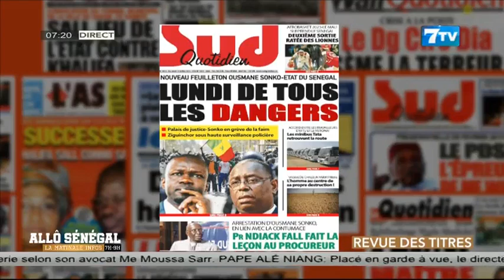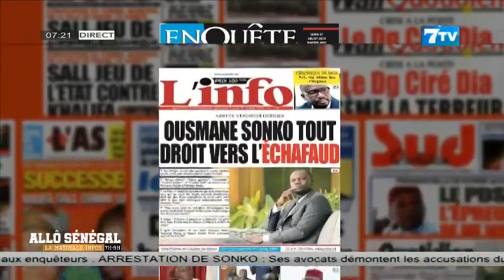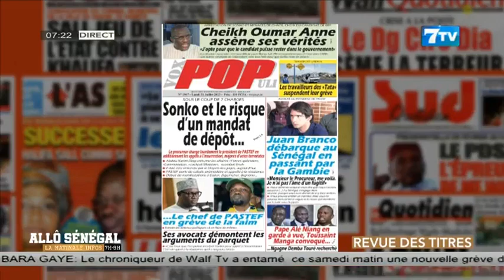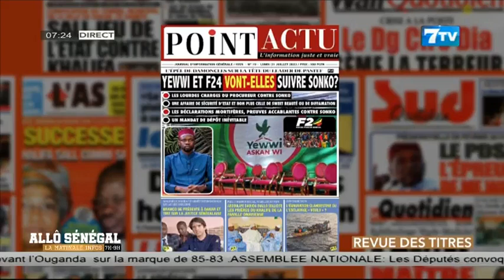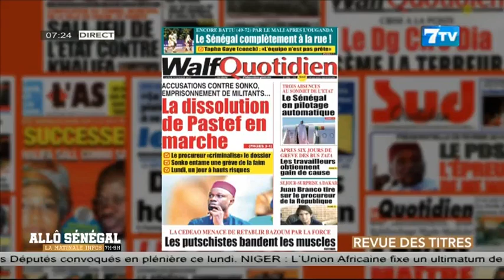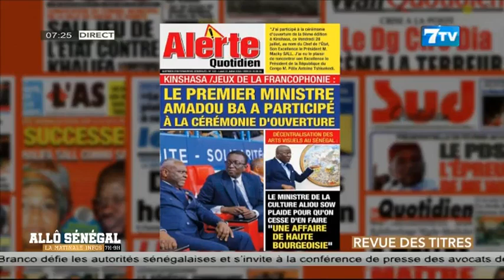Allô Sénégal - la Matinale Infos du Lundi 31 Juillet 2023: La Revue de Presse